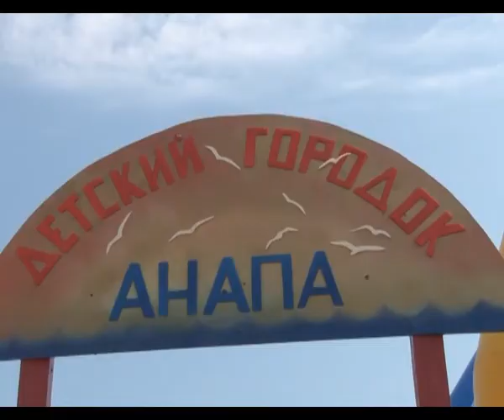Маленькие гости осваивают новый детский сад на пляже в Анапе